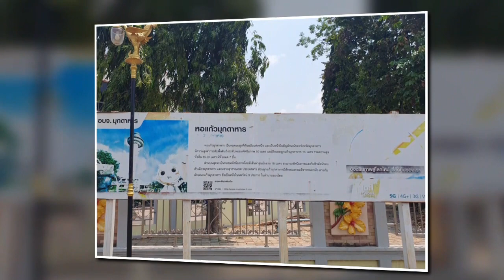The Museum at the Mukdahan Tower - Central Isaan , North East Thailand . isaan mukdahan issan TV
Well, they say that the best laid plans, do not always come to fruition. 👌

And so the story goes here, that for my second visit to Mukdahan City with a tour of the viewing platform at the observation tower, a high priority on my sightseeing agenda - alas, it was again closed ...

Yes, we know that these things can happen when travelling and so I still grabbed some snaps, with the museum prime focus, as a bit of time salvage for my return visit.

You may sense a little bit of frustration in my closing comments in the video.

But onwards and upwards we also like to positively say on this channel and so yes, I will be back to Mukdahan for hopefully 'third time lucky' again soon ... 😉👍

Ho Kaeo Mukdahan: City Observation Tower
Address: GPGM+96P, Si Bun Rueang, Mueang Mukdahan District, Mukdahan 49000